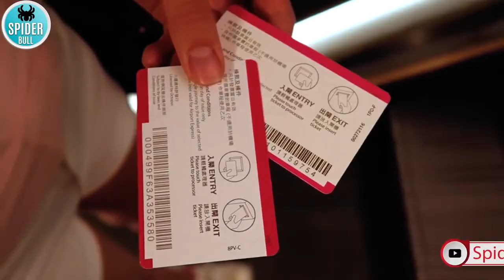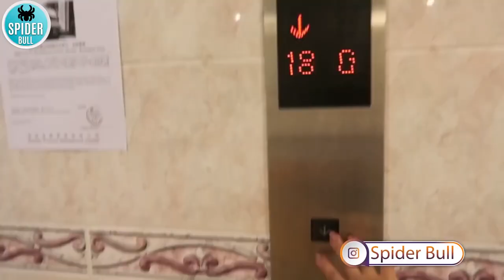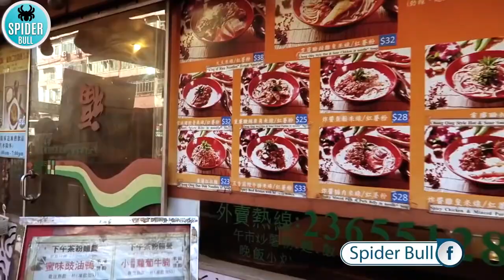Visit to Hong Kong | Travel To Hong Kong | History & Documentary about Hong Kong In Urdu / Hindi